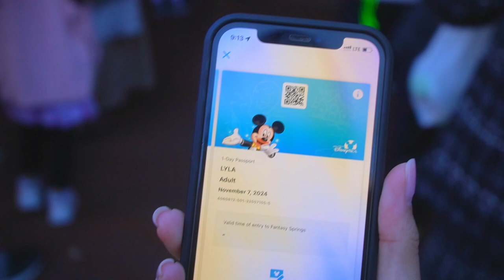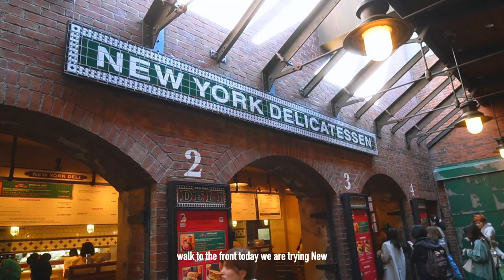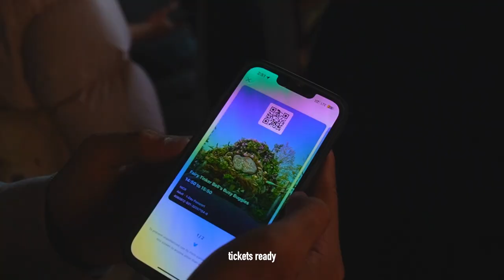Living my Disney Princess Moment ✨ Tokyo Disney Sea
Tokyo Disney Sea was incredible! Specifically Fantasy Springs was a dream.

Bite Size Snippets of My Life:
Personal IG:  shelylaaa